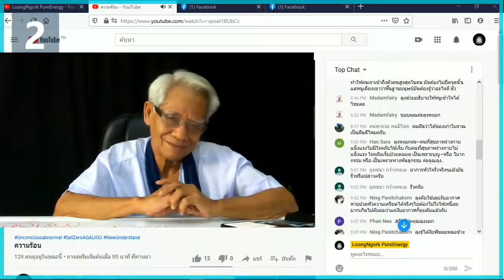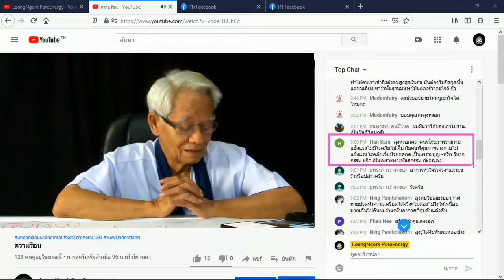เชคกรรม / New knowledge in 21st century I LMElaw I 15ธค63 I 24Hrs